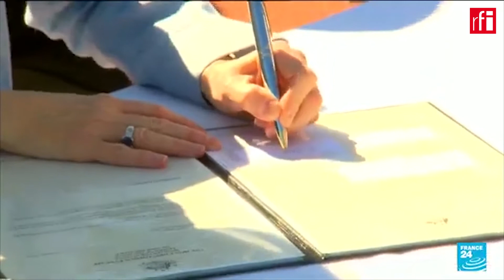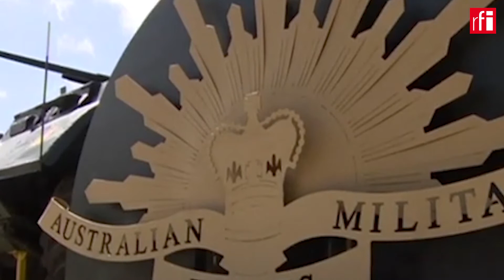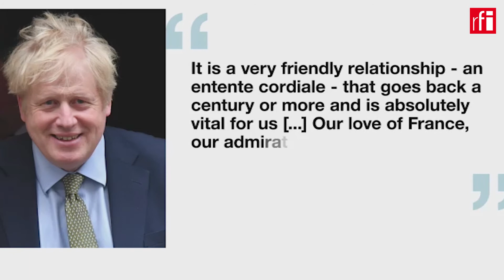A “guerra” dos submarinos, suas dúvidas e certezas • RFI Brasil